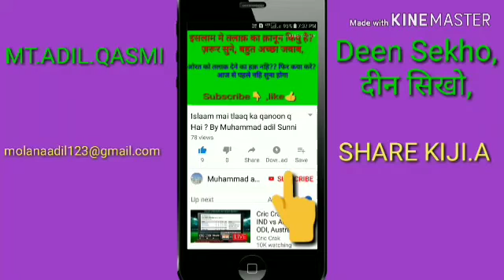meraaj Mai kitni rakatain farz thi?|نماز شروع میں کتنی رکعات فرض ہوئی تھی|part 2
Meraaj ki Raat kya namaaz mojuda shkal par fraz huyi thi ya baad Mai koyi tabdeli huyi,suni a,